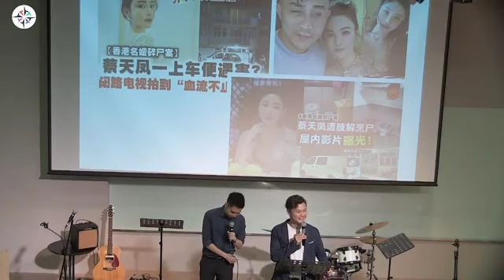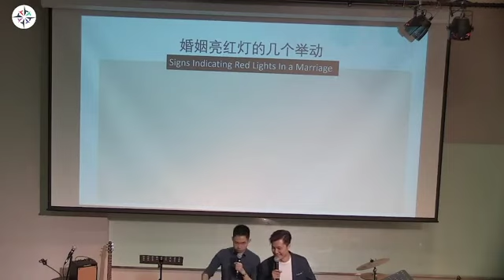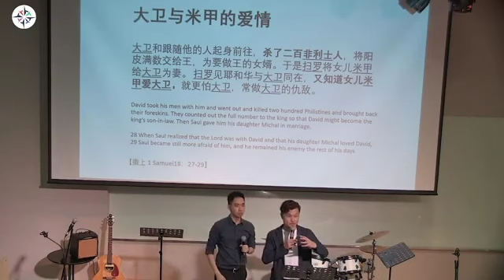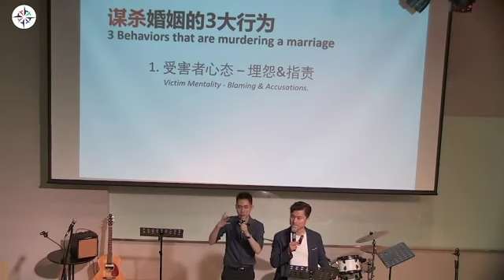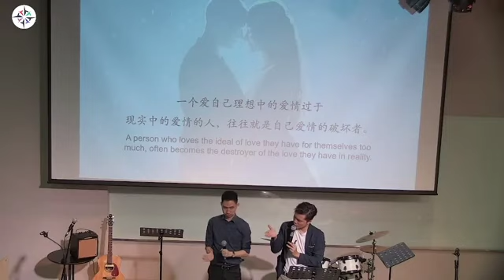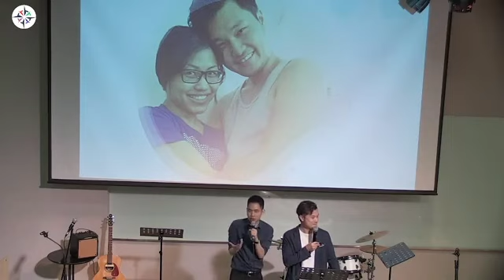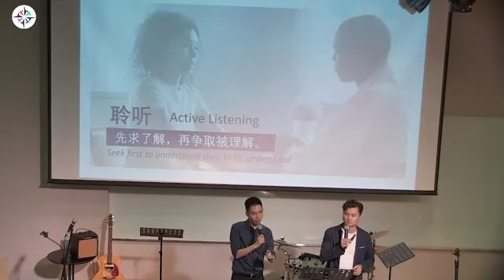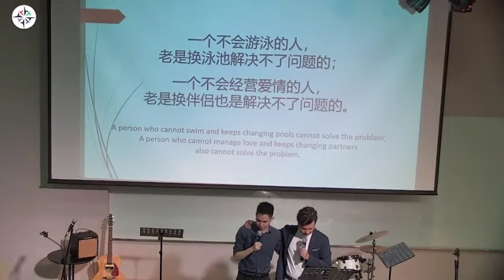Murdering Relationship 谋杀关系(壹) by Pr Winson Phuah - B&P Sunday Celebration 26MAR23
Do you know what jeopardises your relationships?

Message shared by Pr Winson Phuah, on 26 of Mar.

Come and listen to B&P's Message!
You're welcome to join our physical celebration every Sunday @ UCSI Block G, G Floor, Hall GG08.